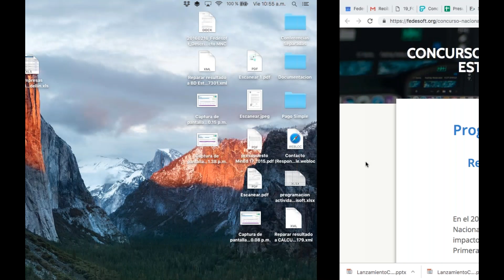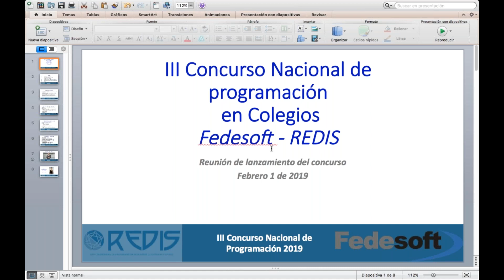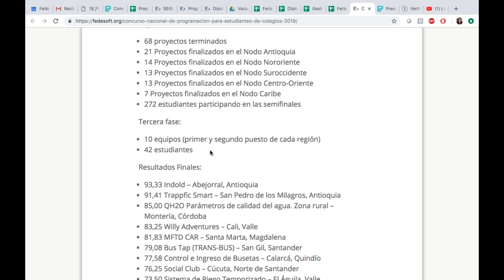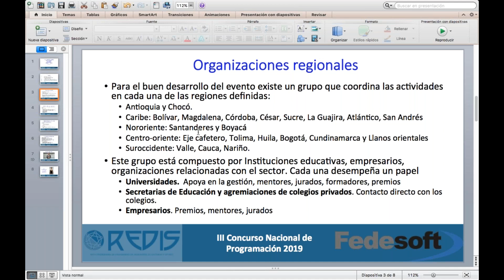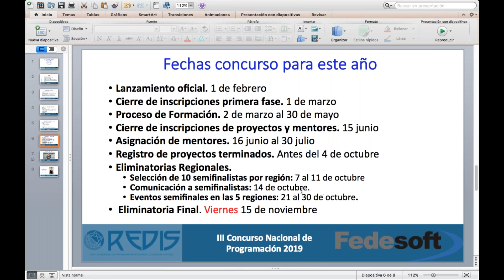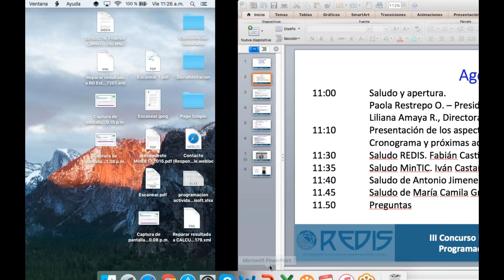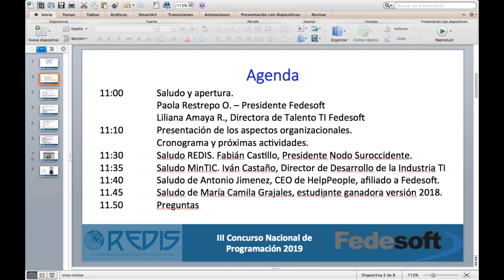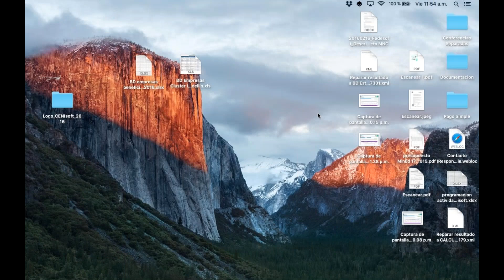Lanzamiento concurso nacional de programación 2019